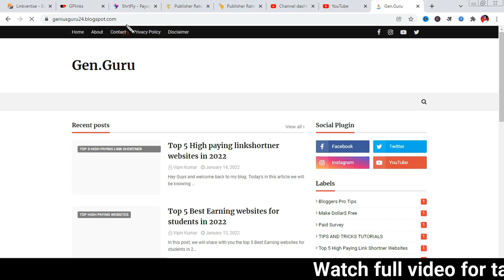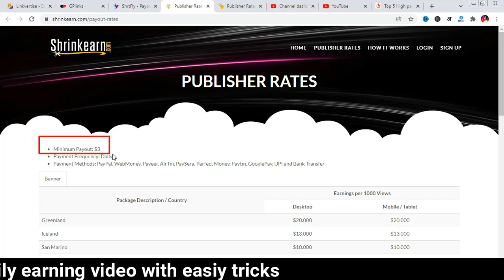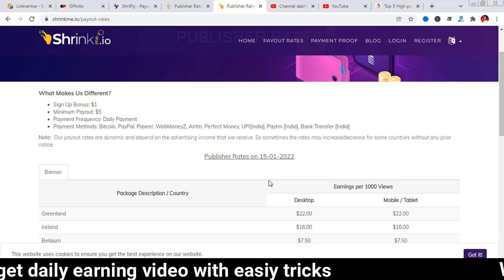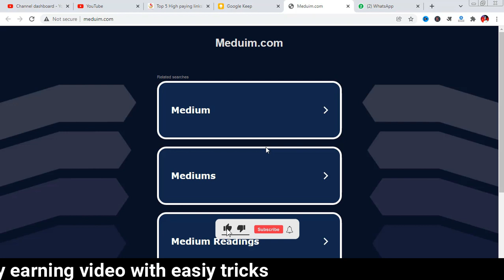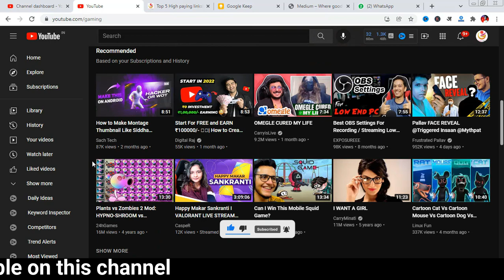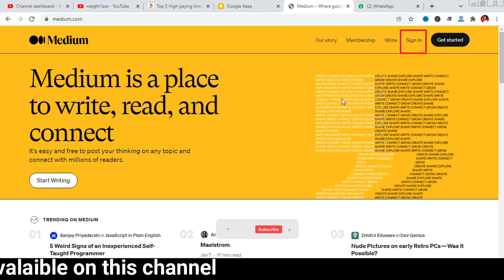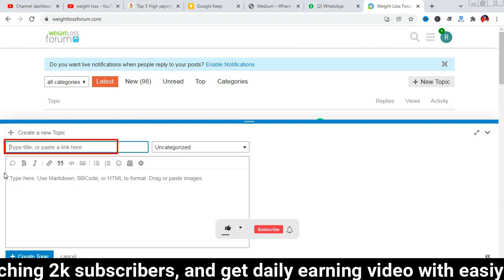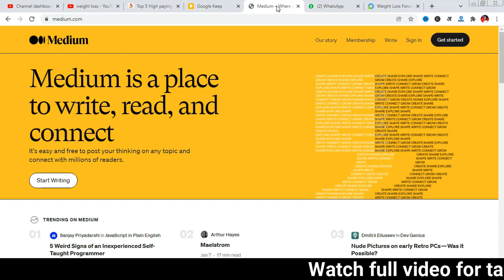5 best highest paying linkshortners | get many clicks on your linkshortners link | Genius guru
Earn 10k/Day Challenge Click this link, Many students make money (LIFE PROOF) 5 best highest paying linkshortners | get many clicks on your linkshortners link | Genius guru